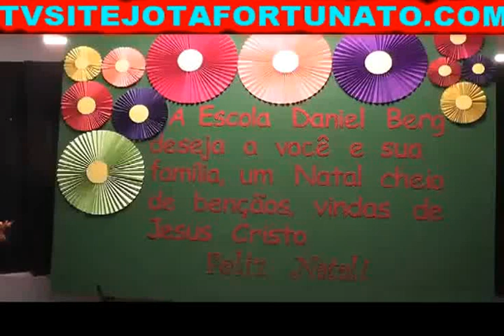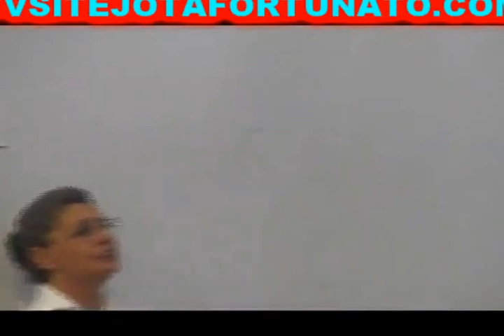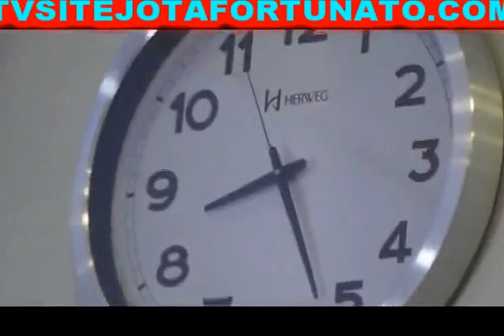CANTATA ESCOLA DANIEL BERG CACOAL - RO 28/11/2016